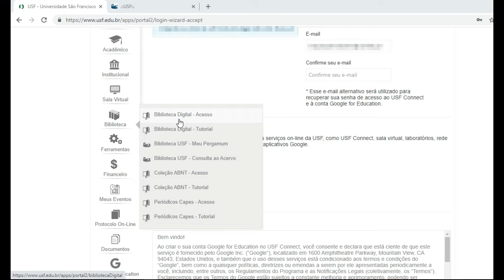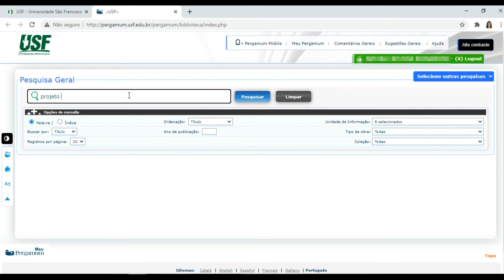Consulta ao Acervo do Sistema de Bibliotecas USF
Saiba mais em usf.edu.br